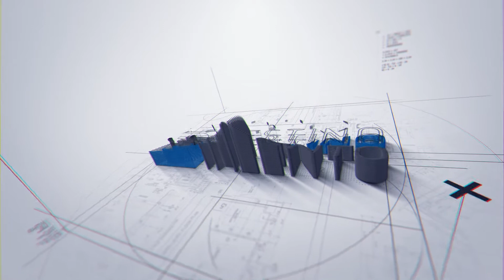Entrevista Giulia Charm | Beatriz 'El Secreto de Puente Viejo'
Entrevistamos a Giulia Charm que nos cuenta las nuevas tramas de 'El Secreto de Puente Viejo'.